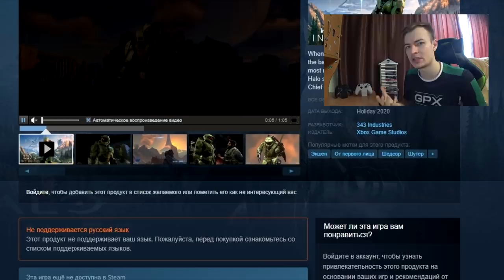Halo Infinite ОПОЗОРИЛАСЬ | Xbox Series X ГДЕ ГРАФОН?